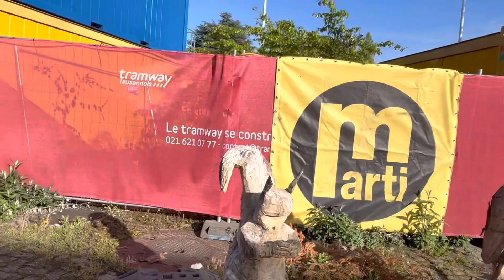Vamos dar uma volta ….